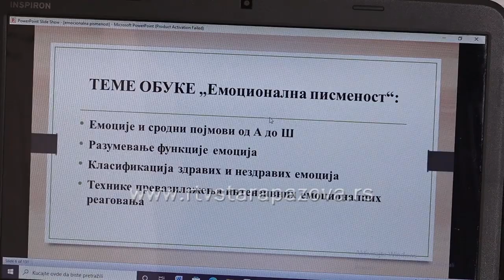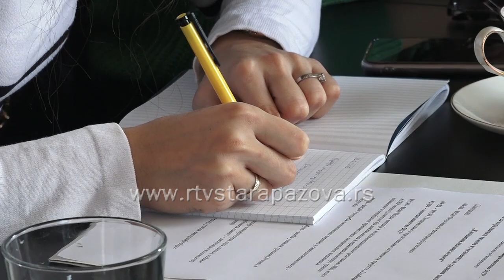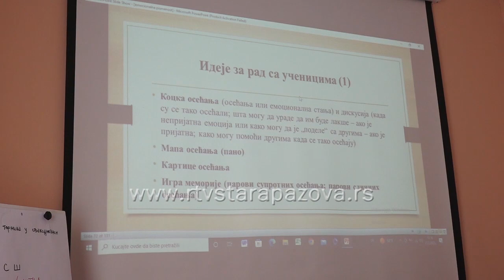Emocionalna pismenost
Crveni krst Stara Pazova organizovao je danas obuku za saradničke timove iz osnovinih i srednjih škola na temu “Emocionalna pismenost”. Ova obuka realizovana je u okviru projekta “Odaberi mudro – odmeri pametno 2023”. Predavanje se sastoji iz dva dela, prvi deo realizovan je danas, dok će predavanje drugog dela biti  za nedelju dana.